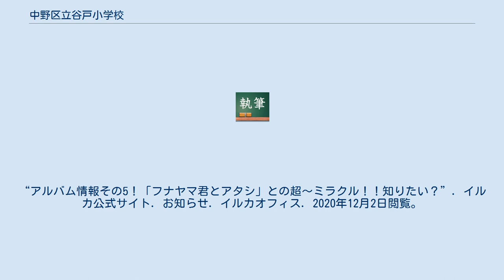中野区立谷戸小学校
中野区立谷戸小学校（なかのくりつ やとしょうがっこう）は、東京都中野区中野一丁目に所在する区立小学校である。
 中野区のほぼ中央にあたる大久保通りに近い場所に位置し、住居表示の中野（一・二丁目）、東中野（二丁目）、中央（二・三丁目）が学区域となる。
なお2008年（平成20年）に隣接校であった仲町小学校が新設の桃花小学校に統合したため、旧仲町小学校の学区域の一部が編入されている。
 西側の校舎は1995年（平成7年）に建築されたもので、屋上のプール、地下2階の体育館などの設備をもつ。
 中央の本校舎のうち東半分は、2011年（平成23年）度より改築工事が行われており、校庭にプレハブ校舎が設置されるために、その間は運動場の確保を目的に付近にある中野区立谷戸運動公園を体育の授業等で利用している。
また一部の授業では平和の森公園も併せて利用する。
この工事は平成24年度末完了予定。
 校歌の作詞は、童謡「故郷」「もみじ」等を手がけた高野辰之。
 校章は中心に向かい放射状の8本の矢（的に向かって正しく狙う - 目標に向かって努力）と雪（純粋で清らか）から成る。
 校旗の色・スクールカラーは紫。
 卒業生は学区域上は主に中野中学校、中野東中学校の二校に進学する。
 敷地の南、大久保通りに面する側に正門・校庭があり、校庭を囲うように東に体育倉庫、北に校舎、西に新校舎が位置する。
 校庭は砂が敷かれており、一部に僅かな凹凸がある。
直下を水道管が通っており、過去に杭を打った際に水道管に穴が開く事故が発生している。
校庭の周囲には平板（コンクリート板）が設置され、児童・保護者は登下校時に校庭上ではなく平板を歩くよう指示される。
また校庭南側の公道との境界には桜が植えられている。
南側の正門は主に児童が、裏門は教職員や保護者、来賓が使用する。
東門および北西に出入口が存在するが、通常は使用されない。
東側の体育倉庫には便所が設置されている。
 校庭の北側には4階建て（4階は屋上入口のみ）の校舎が東西方向に位置し、中央玄関・中央階段の場所で僅かに屈折している。
1階と2階の廊下は新校舎と連絡するが、3階の廊下はプールの機材がある関係で接続していない。
中央を挟んで東には東玄関および各階に便所・東階段（1 - 3階）・給食の昇降機、西には新校舎との連絡路がある。
1階には東に家庭科室・印刷室・給食室・放送室・職員室・校長室・事務室、西に主事室・多目的室・コンピュータ室・保健室がある。
2階は東に図書室、中央に教材室がある他は低学年用の普通教室、3階は中央の資料室を除き全て高学年用の普通教室となっている。
2・3階の西側に非常階段が、3階の東から2番目の普通教室に避難用の救助袋が設置されている。
普通教室は2011年度まではほぼ使用する学年が固定されていたが、教室数に空きのあった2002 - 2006年度は一部が変更となっていた。
2011年度より大幅に変更となっている。
屋上は校旗掲揚のポールや機械類がある他は平らであり、児童が利用できる場合もある。
校舎の裏には畑・駐輪場が設置されている。
 校庭の西側に位置する新校舎は1995年（平成7年）に建設されたもので、地上3階・地下2階の5層である。
南北方向に位置し、南北それぞれ1箇所ずつ階段（南側の階段は幅が狭く、使用頻度は低い）が、北側のみに便所（地下1階を除く）がある。
地下2階は体育館の他、舞台裏・体育倉庫・ボイラー室・更衣室（南側）・便所（北側）・地上に直結する階段が設置されている。
地下1階は体育館の吹き抜けとなっているため面積は狭く、備蓄倉庫や体育館用の放送室があるのみである。
地平の1階は廊下の南北に臨時の出入口が、校舎北側に西玄関があり、生活科室・PTA会議室・ホール・視聴覚室・図工室・音楽室といった特別教室がある。
2階は理科室・機械室の他、本校舎との接続部付近に相談室がある。
3階は屋外プールとその関連施設で、更衣室や機械類が設置されている。
 1974年完成の校舎は、2011年より改修工事が行われた。
完成後は1974年校舎、1995年校舎の双方に一台ずつエレベーターが設置され、バリアフリー化が進んだ。
 前述の運動会で準備体操・整理体操として行われていた通称「谷戸体操」は、1988年度に当時の本校体育科教諭が制定したものである。
この時に流される音楽はオリジナル曲「君が輝くとき」で、歌っているのは当時の在校生。
前述のとおり運動会以外での使用頻度は極めて低くほと...